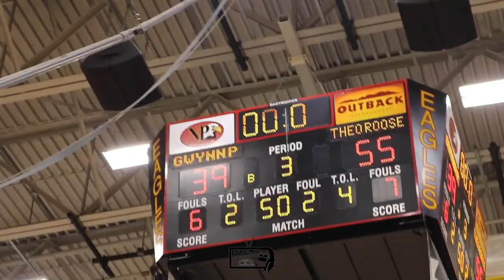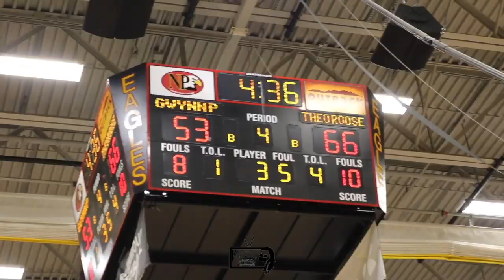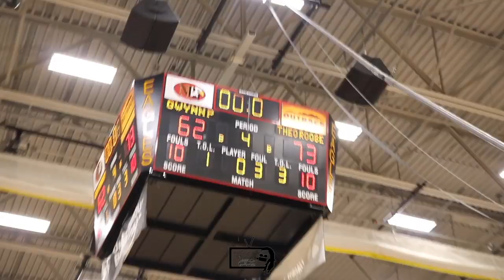No.17 T.Roosevelt Picks Up Win Against Gywnn Park 73-62 @ DMV Tip-Off Classic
DC VS PG Matchup